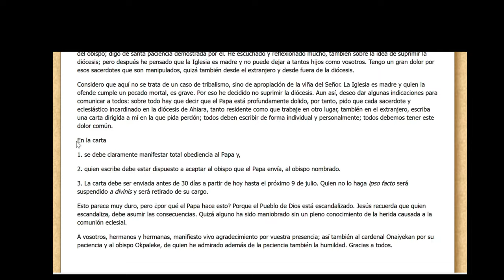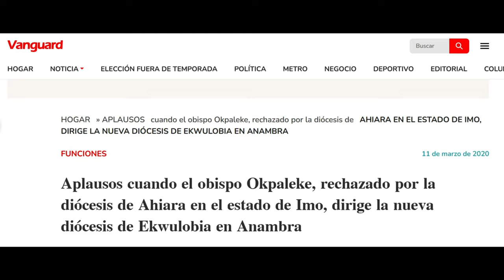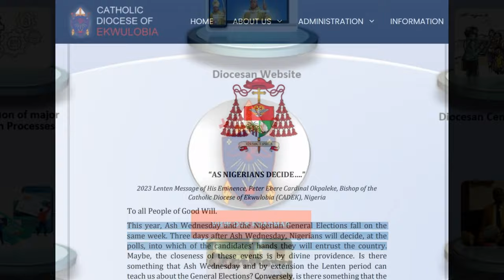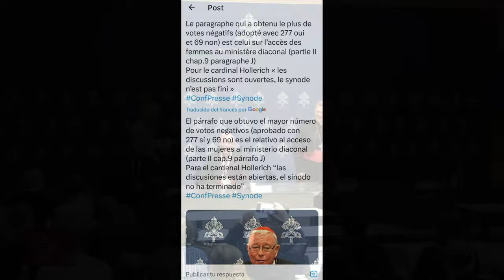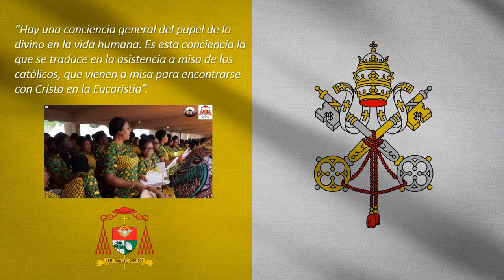CONCLAVE #23 Cardenal PETER OKPALEKE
AÚN QUEDAN MUCHOS CARDENALES POR CONOCER.
El Cardenal Peter Okpaleke actualmente es el obispo de Ekwulobia, una diócesis creada hace tan solo tres años en Nigeria. Es un hombre que nos muestra otras facetas de la vida cristiana, una personalidad muy completa y cualificada. Tiene 60 años y es de los cardenales africanos más jóvenes que acudirán al próximo Cónclave (Dm). El Papa Benedicto XVI lo designó como obispo en 2012 y en 2022 el Papa Francisco lo elevó a Cardenal en el Consistorio de agosto de 2022.

IGBO
Daalụ maka ịmasị vidiyo ndị a. Ịdenye aha, ọ ga-enyere aka nke ukwuu na ọwa a.

Kadịnal Peter Okpaleke bụ bishọp Ekwulobia ugbu a, otu dayọsis e mere ka afọ atọ gara aga na Naịjirịa. Ọ bụ nwoke na-egosi anyị akụkụ ndị ọzọ nke ndụ Ndị Kraịst, àgwà zuru oke na nke tozuru oke. Ọ dị afọ 60 ma bụrụ otu n'ime ndị Kadịnal Africa kacha nta ga-aga Conclave na-esote (Dm). Pope Benedict XVI họpụtara ya bishọp na 2012 na na 2022 Pope Francis buliri ya na Kadịnal na August 2022 Consistory.

Cardinal Peter Okpaleke is currently the bishop of Ekwulobia, a diocese created just three years ago in Nigeria. He is a man who shows us other facets of the Christian life, a very complete and qualified personality. He is 60 years old and is one of the youngest African cardinals who will attend the next Conclave (Dm). Pope Benedict XVI appointed him bishop in 2012 and in 2022 Pope Francis elevated him to Cardinal in the August 2022 Consistory.

Music
Entrance & Ending – Winning-elevation-111355 History
              - african-cinematic-ethnic-uplifting-background-music-135532
La Stampa - Nigeria, the much-criticized bishop Okpaleke resigns - La Stampa
Holy Press Office – Perfil Card. Okpaleke
CNA – Catholic News Agency - Nigeria’s newest cardinal shares secret behind the highest Mass attendance in the world | Catholic News Agency – Febrero 2023
Crux Now - New cardinal says he is worried about ‘survival of Christianity’ in Nigeria | Crux (cruxnow.com)
Ministerio de Asuntos Exteriores – Ficha de la diplomacia española: Nigeria - NIGERIA_FICHA PAIS.pdf (exteriores.gob.es)
BVI Channel 1 Plus - Watch What Happened When Cardinal Okpaleke Returned Home - YouTube
Nigeria Catholic Network - Peter Cardinal Okpaleke 2022 - YouTube
Peter Okojie - Cardinal Peter Ebere Okpaleke visits Tampa Bay - YouTube
Catholic Diocese of Ekwulobia - CADEK - Facebook
International La Croix - Bishop who was victim of tribalism is to be Nigeria's next cardinal (la-croix.com)
Prime Business - Cardinal Okpaleke: Ahiara's Rejected Stone, Chief 'Corner Piece' In Vatican – Prime Business Africa
Vatican News Africa - Nigeria: Bishop of CADEK, Peter Ebere Cardinal Okpaleke receives the red hat - YouTube
Bob Ken - Ahiara Diocese Mbaise Rejects Okpalaeke as Bishop - Pics Slide Show - YouTube
SantaCrocevideo - Il neo Cardinale Okpaleke, alumno della Facoltà di Diritto Canonico, in visita all’Università - YouTube
Vatican News - 28 October 2023 Press Conference-XVI General Ordinary Assembly of the Synod of Bishops - YouTube
Punch Newspapers - Abuja: Catholic Bishops, Parishioners March Against Widespread Killings | Punch - YouTube

Guion, locución y edición: Paloma Girona Hernández
Script, voice-over and editing: Paloma Girona Hernández
Cónclave Informa: RTPI de la Comunidad de Madrid -
Nº de Expediente: 09-RTPI-08647.7/2023